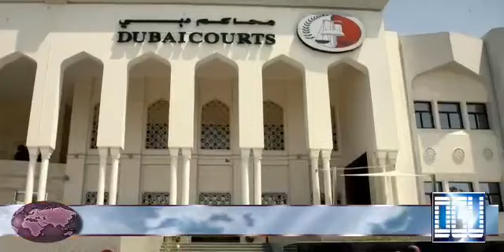12-JAN | Gulf news | Dubai News | Emirates Updates | Gold Winner | Pakistan